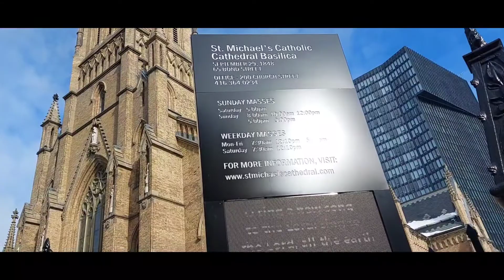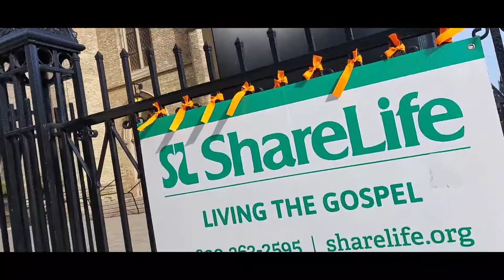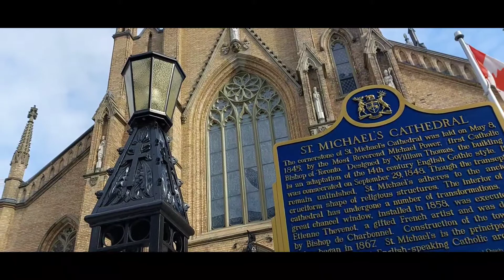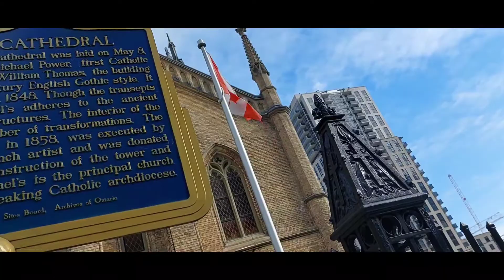St Michaels cathedral basilica